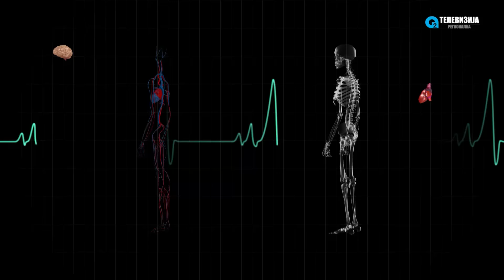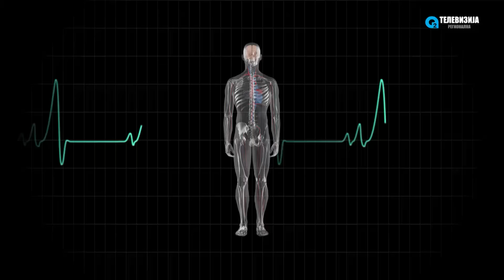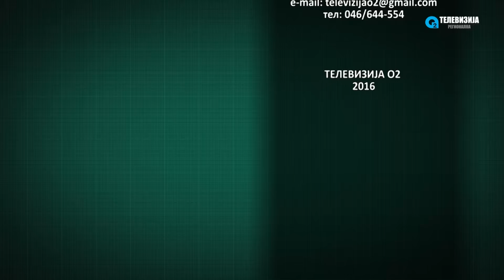ORDINACIJA 2 EMISIJA 30 05 2016